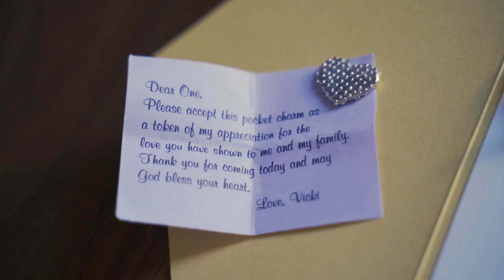Mike & Tori Wedding Teaser